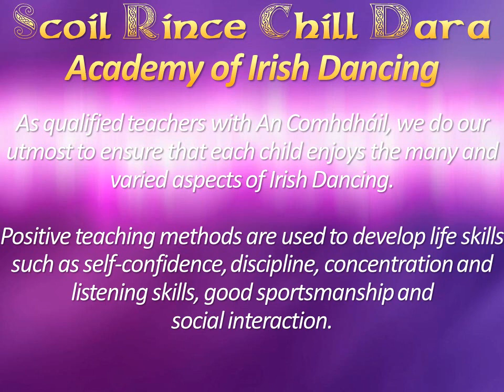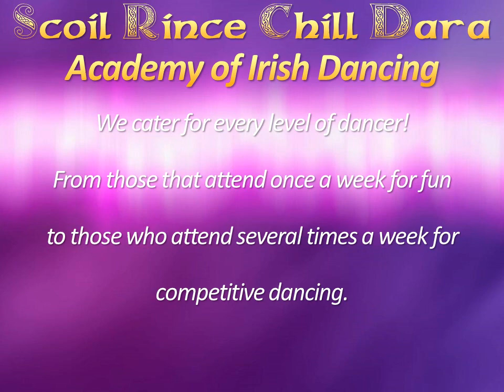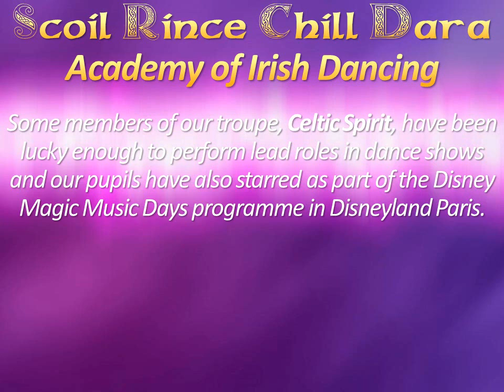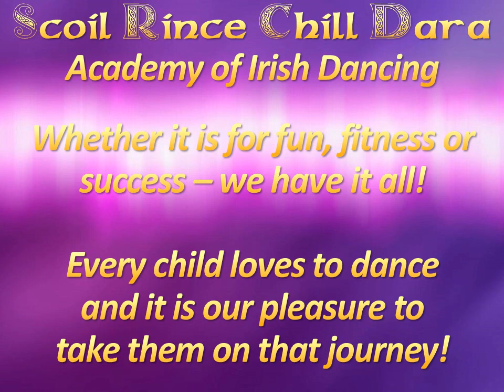Scoil Rince Chill Dara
SRCD - Academy of Irish Dancing